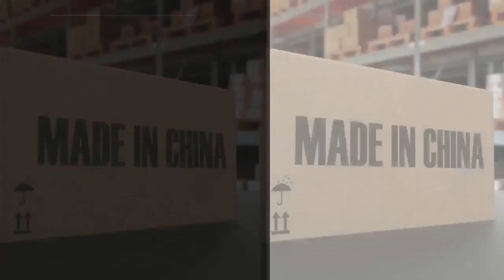Importing Building Materials: Sourcing, Quality Assurance, & Logistics with Lindy Chen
In this video, Rob from the Property Developer Network delves into the intricacies of importing building materials from China with expert Lindy Chen from ChinaDirect Sourcing.

They discuss strategies for successful sourcing, ensuring quality assurance, and managing logistics. The conversation covers leveraging technology for efficiency, adhering to Australian standards, and planning China buying trips.

Gain insights into navigating the complex import process, avoiding common mistakes, and ensuring product compliance and delivery reliability.

🏢 ChinaDirect Sourcing
ChinaDirect Sourcing is an Australian company that assists businesses in importing products from China. It offers services such as supplier sourcing, quality control, and logistics management.

🎞️ ChinaDirect Product Sourcing

🏢 Property Developer Network:
The Property Developer Network, based in Australia, provides a platform for property development professionals to connect, learn, and share knowledge. They offer resources, training, and networking opportunities for individuals and companies involved in property development, aiming to foster collaboration and professional growth within the industry.